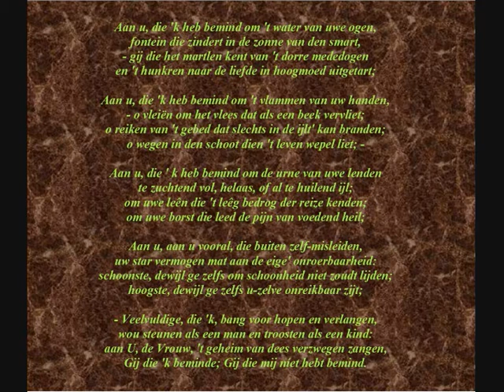Karel Van de Woestijne -- Gedicht: 'Aan u, die 'k heb bemind...'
Karel Van de Woestijne (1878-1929)
Dit is een gedicht uit de bundel 'Het zatte hart' (1926) bevattende gedichten uit de periode 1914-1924.